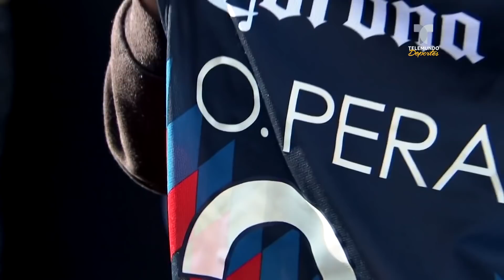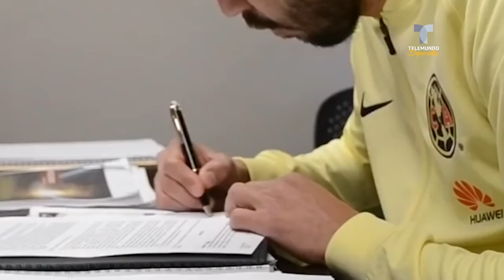¡Hermoso fichaje! ¿Será Oribe Peralta la solución de Chivas? | Telemundo Deportes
El Rebaño espera salir de su mala racha, tras confirmar el fichaje bomba del delantero mexicano.